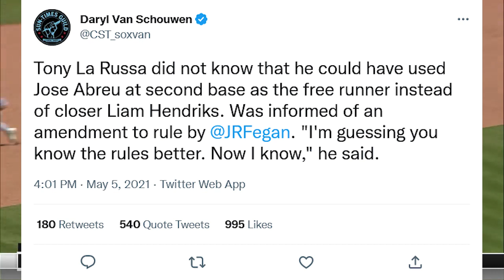The DUMBEST Decision of Tony La Russa's Career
Tony La Russa: 3x World Series winner, nearly 3,000 managerial wins, hall of famer.

Despite the long list of credentials and accolades, Tony is no stranger to his share of questionable and dumb decisions, one of which is often overlooked, which I believe to be the dumbest in game move he's ever made.